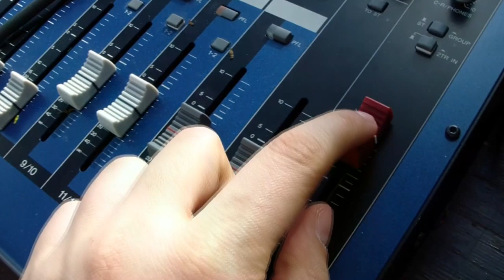PRIMER GRUPO de PRESELECCIONADOS - TU CANTO LATINO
LATINISIMO TV felicita👏👏👏👏👏👏 a este PRIMER GRUPO de PRESELECCIONADOS,  quienes se atrevieron a participar  en el casting para la segunda temporada de TU CANTO LATINO

🤗🤗🤗🤗 Próximamente conoceremos al SEGUNDO GRUPO

Estaremos muy atentos a tus comentarios 🎤🎼

En Latinisimotv 📺
Latimos contigo 💓🎸